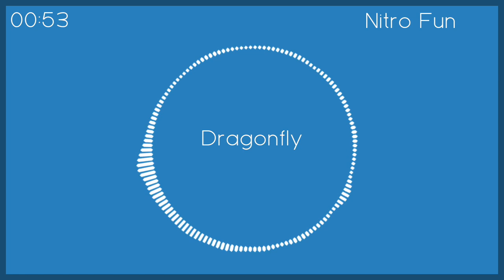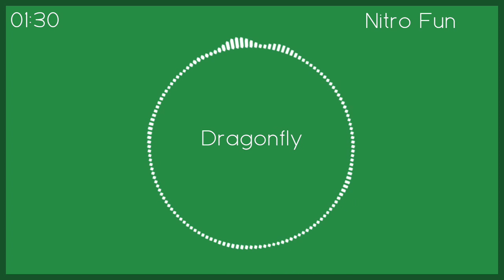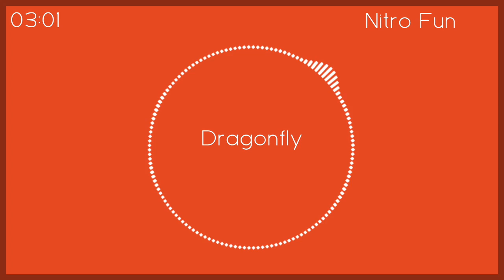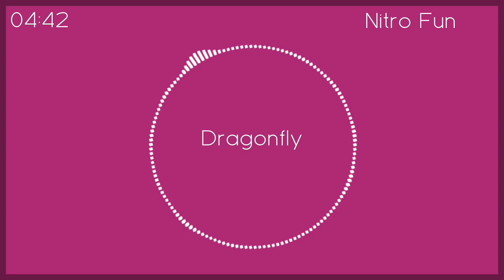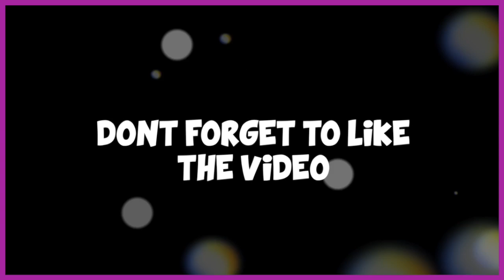Dragonfly - Nitro Fun | PresentNinja Music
Did these things a while back and forgot about them so i'm bringing it back ;)